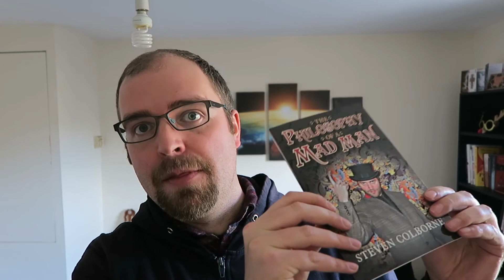The Last Reformation: Following Jesus the Way He Intended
This video looks at two passages of scripture that give us an insight into how the life of a Christian disciple should look. Apologies that the audio dips a little partway through, I've added subtitles so I hope you can follow. The movie that I recommend in the video is called The Last Reformation - The Beginning.